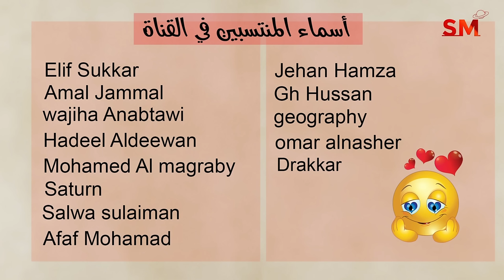توقعات الأبراج اليوم الجمعة 5 نيسان إبريل 2024 سعيد مناع